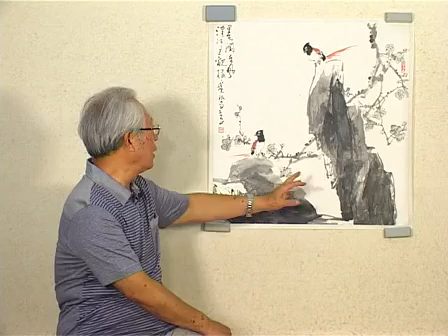51 33·花鸟画中的造型处理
国画花鸟画技法主要有勾线、留白、没骨及勾枝点叶等，勾线指线条的粗细、曲折、长短等灵活运用；留白指画面不可过满，注意留有空白的部分；没骨指不用线勾勒物体，直接运用色块表现；勾枝点叶指勾勒花朵用色块表现叶子。
　　1、勾线
　　勾线为花鸟画的骨骼，不论是哪种风格的花鸟画，勾线都极为重要，如工笔花鸟画必须要使用线条来勾勒和塑造物体。勾线指使用软毛的毛笔或勾线笔去表现出线条的长短、曲直、粗细、方圆以及线条的虚实变化等，绘画中切记不可使用染色来弥补勾线不足，勾线极为考验绘画者对造型的把握能力，形散则物散。
　2、留白
　　在国画中无论是山水画还是人物画，对于留白的运用极为关键，所以画面不可太满留出适当的空白，给人留下一种联想，画面变得更加丰富和生动，如马远的“寒江独钓图”仅仅一个小舟和渔翁，大量的留白给人无限的遐想，仿若全幅皆是水雾缭绕。
　　3、没骨及勾画点叶
　　没骨主要指不使用线条去勾勒物体的形状，直接使用颜色来绘画出物体的形状，此类技法要求绘画者对于形以及意的把握较为精妙，多应用于写意花鸟画。勾花点叶区别于没骨，主要是以勾勒绘画出花朵，然后使用水墨或颜料点染其叶子，大多应用于兼工带写的绘画风格。